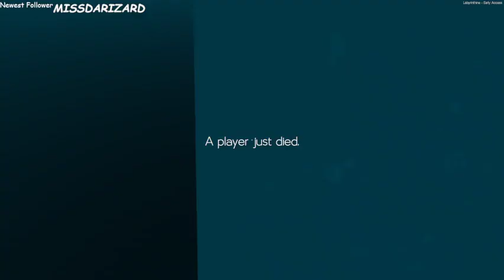Maze Crawling With The Crew -Labyrinthine